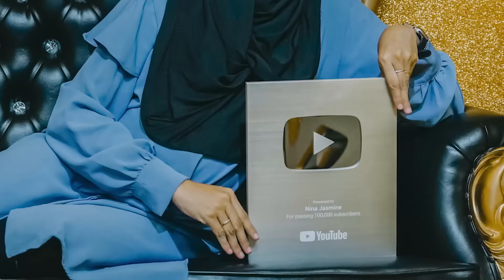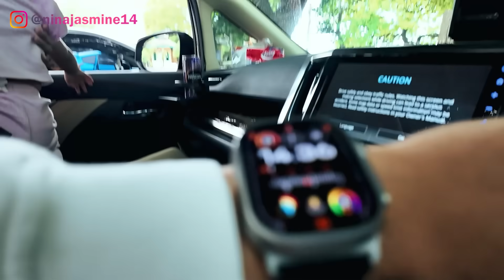GAWAT KITA TERSESAT DI TENGAH HUTAN GAK BISA PULANG!!